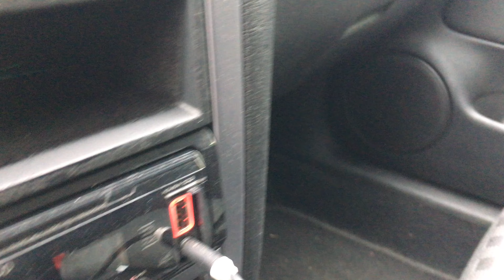Apartment Clean Up! Jurmala -Kauguri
How apartment is cleaning out in Kauguri Jurmala Nometnu 2a